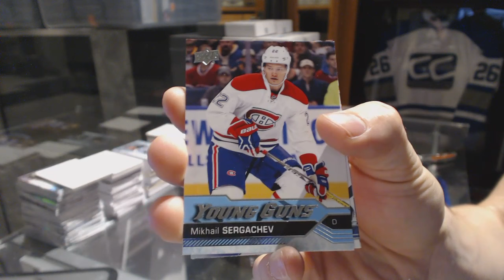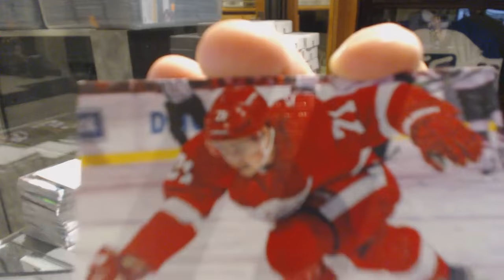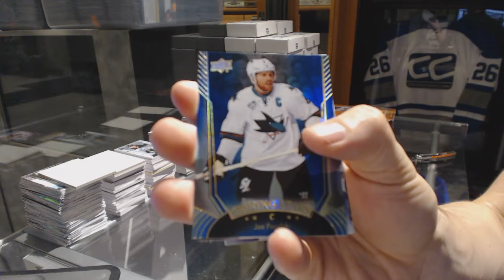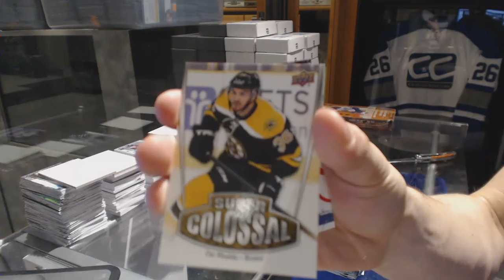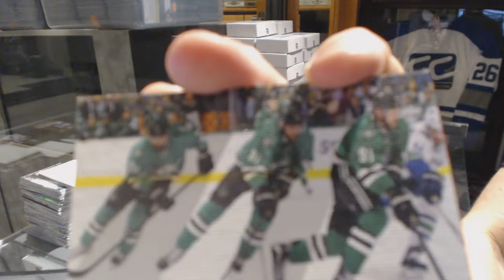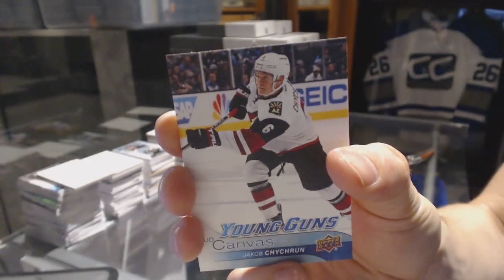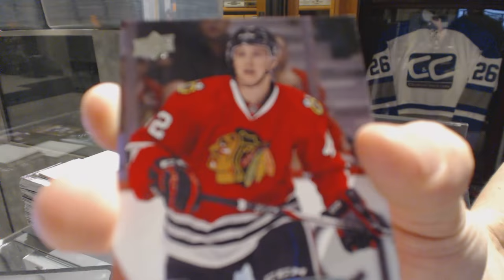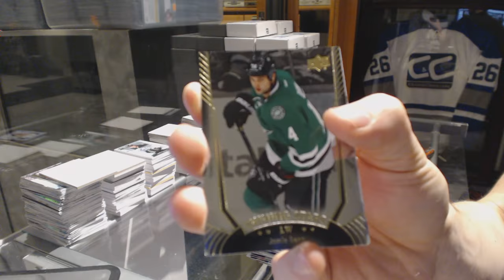VPT1981's 16-17 Upper Deck Series 1 Hockey 2 Box Break